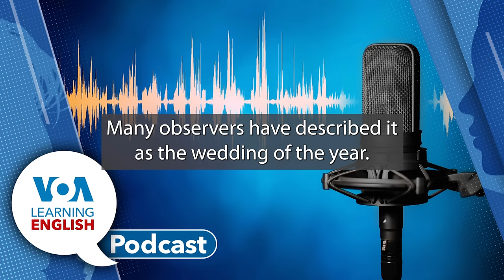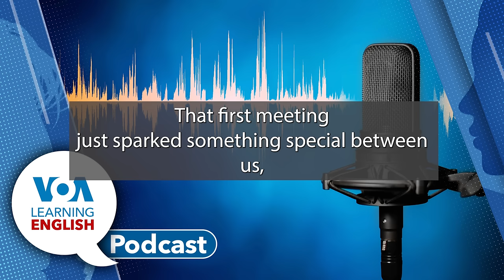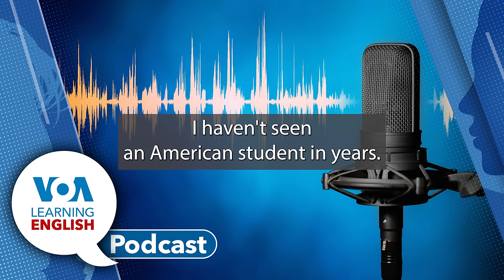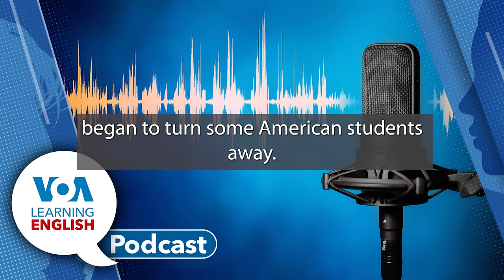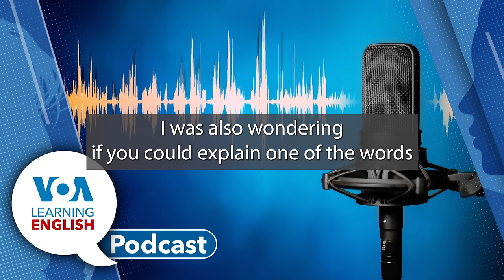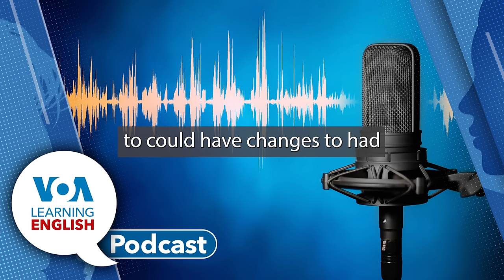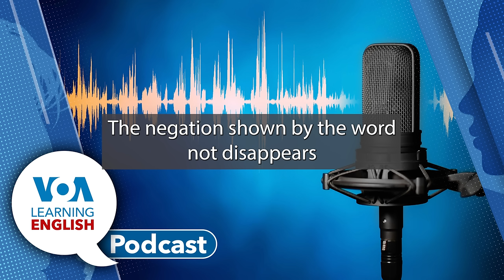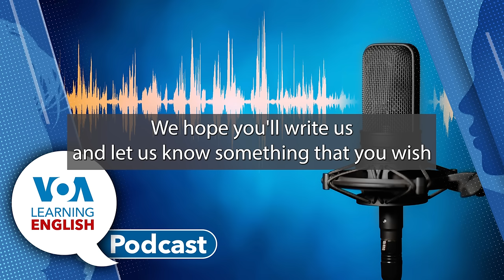Rich Man’s Son’s Wedding, Moss on Mars, Fewer China Experts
00:55 First, Jill Robbins has a story about an unusual wedding. Asia's richest man, Mukesh Ambani, is planning to throw a grand wedding for his son. The parties before the wedding had many famous and wealthy guests, a mass wedding and a cruise.
05:33 Then, John Russell reports on a plant that might become famous. Scientists have identified a kind of desert moss that could help support possible colonies on Mars, a study by the Chinese Academy of Sciences showed recently. The moss grows in several harsh environments around the world.
9:11 After that, Andrew Smith has a story about concerns in the U.S. about the future of China studies in the country. The number of Americans studying in China has seen a large decrease in recent years, from around 11,000 in 2019 to 800 this year. Some China scholars worry that the U.S. could lose a generation of Chinese experts as a result. Experts say this decrease could hurt China but could hurt the U.S. the most.
15:31 Then Ashley and Andrew discuss some of the reasons for the decrease in U.S. students studying in China. Andrew says COVID, human rights questions and political tension all have played a part in the situation.
19:18 Finally, Andrew and Jill have the Lesson of the Day. They give listeners additional ways to use the word "wish." They start with a dialogue from Lesson 10 of Level 2 of Let's Learn English using the word "wish." Then Andrew and Jill give examples of using wish in common expressions.